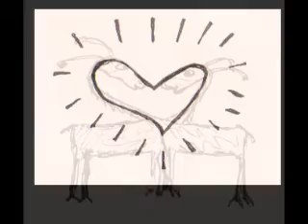ll chapter 9 the end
happilly ever after...